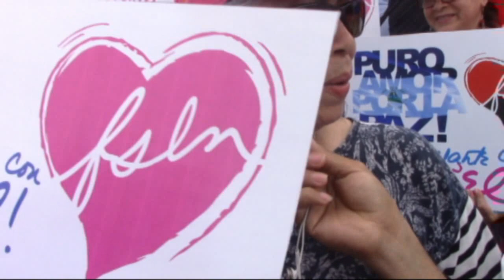Caminata por la Paz en Nicaragua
El día sábado, 7 de julio 2018, un mar de gente del municipio de Managua llenaron las calles de la ciudad capital de Nicaragua en apoyo al Gobierno del Presidente Comandante Daniel Ortega y la Vice Presidenta Compañera Rosario Murillo quienes promueven la Paz y la Seguridad del pueblo nicaragüense contra el intento de golpe de Estado patrocinado por las instituciones y gobierno de los Estados Unidos.